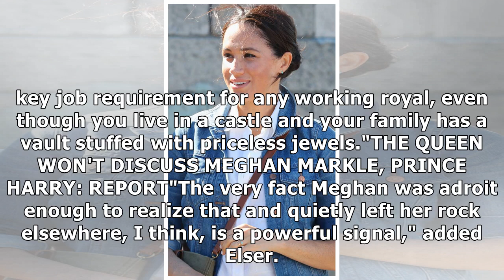Meghan Markle goes without her engagement ring during royal tour of Africa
Meghan Markle: What to knowEverything you need to know about Duchess of Sussex Meghan Markle and her new life as part of the British royal family. Meghan Markle and Prince Harry began their first offi...